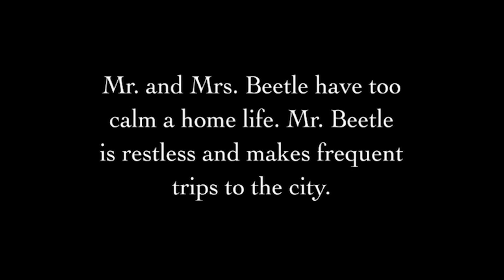Cameraman's Revenge by L. Starevitch, music by Randy Woolf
45th Parallel Universe presents Pyxis Quartet's performance of "Cameraman's Revenge", with original musical score by Randy Woolf.

Pyxis Quartet:
Ron Blessinger, violin
Greg Ewer, violin
Charles Noble, viola
Marilyn de Oliveira, cello